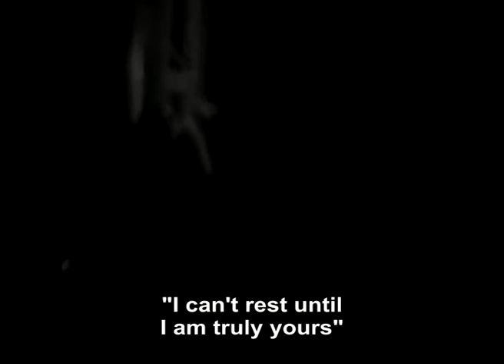Aaj Sajan Mohe Ang Laga Lo - Pyaasa - Geeta Dutt, Guru Dutt, Waheeda Rehman - Hindi, English Subs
Aaj Sajan Mohe Ang Laga Lo from the beautiful film Pyaasa.

Movie details:
Directed by: Guru Dutt
Produced by: Guru Dutt
Written by: Abrar Alvi
Starring: Guru Dutt, Waheeda Rehman, Mala Sinha, Johnny Walker, Rehman
Cinematography: V.K. Murthy
Edited by: Y. G. Chawhan
Release date: 22 February 1957
Running time: 146 minutes
Country: India